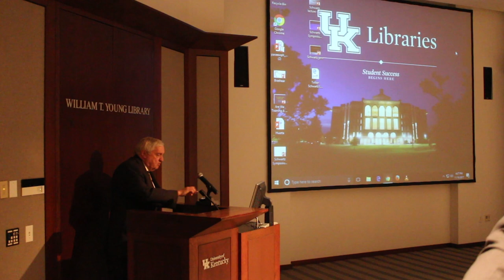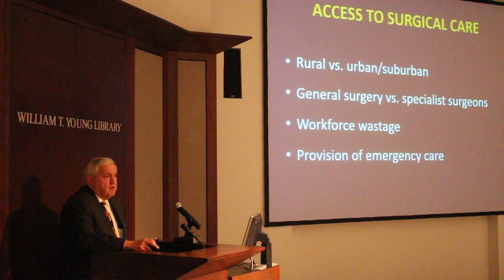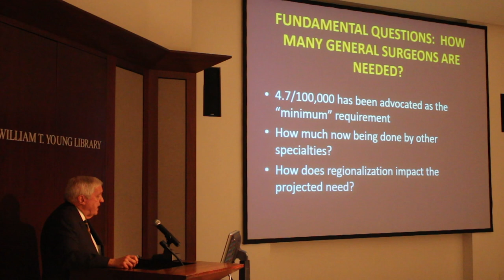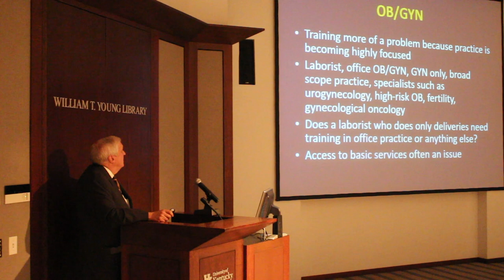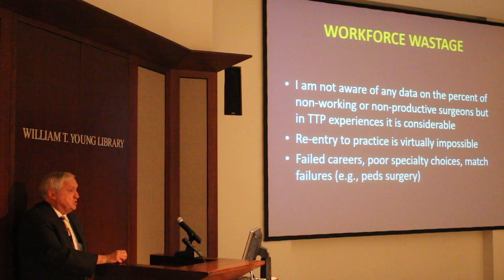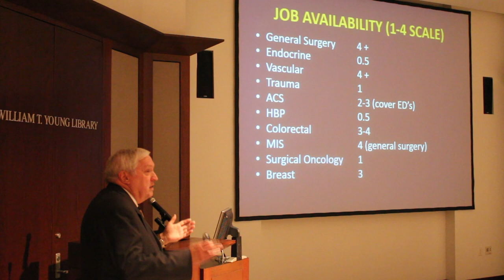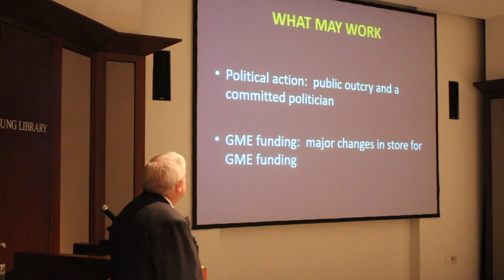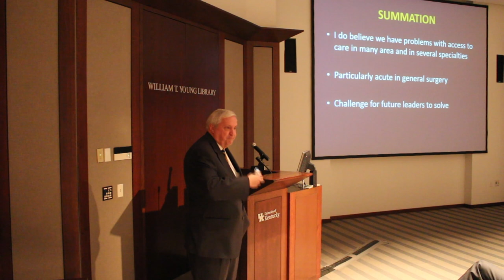Dr. David Richardson delivers the 2017 Schwartz Memorial Lecture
"Are We Training a Surgical Workforce to Meet America's Needs?"
David Richardson, MD FACS, professor of surgery and vice-chair of the Hiram C. Polk, Jr., MD Department of Surgery at the University of Louisville School of Medicine, delivers the annual Richard W. Schwartz Memorial Lecture on Surgical Education at the University of Kentucky. PLEASE NOTE: A brief section of the lecture was lost due to a technical glitch.